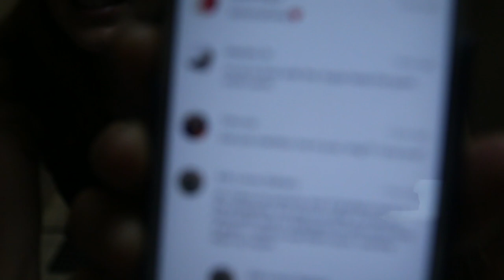MEETING MY MAN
Sunday June 5th 2016 // New York City

SnapChat • LauraHames